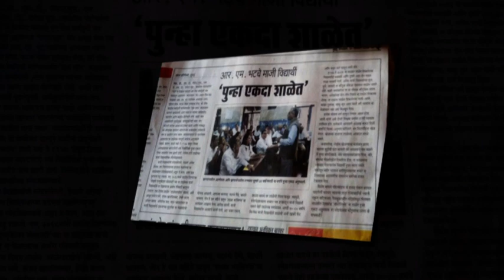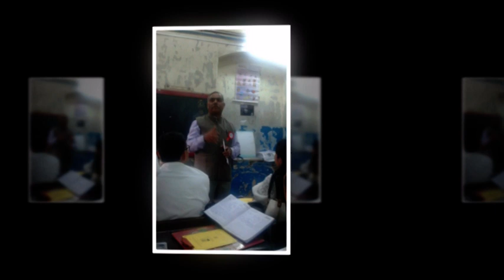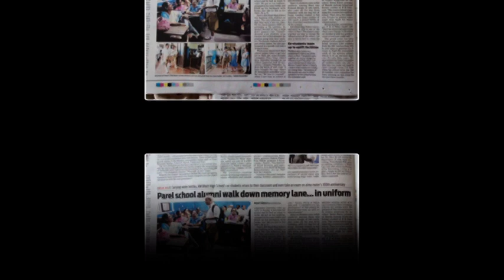R m bhatt 1981 Punha ekda shalet 18 jan 2015